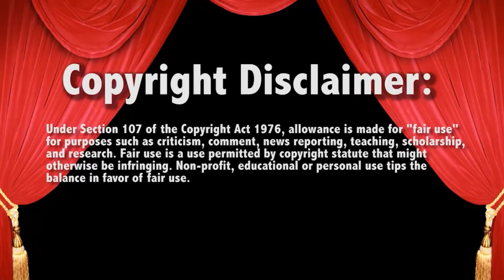HEY YO Kevin Owens tribute to Razor Ramon 3/14/22 WWE RAW